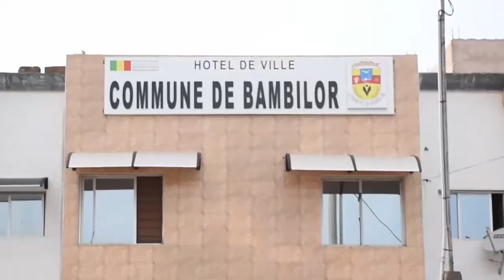Ousmane Rougui Sow candidat pastéf Bambylor à Dèni Birame Ndao